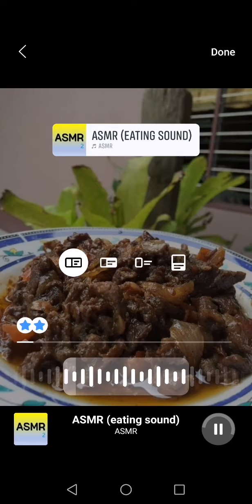CARA NAK MASUKKAN SOUND DALAM GAMBAR DI FACEBOOK - TAK PERLU APPS EDITOR